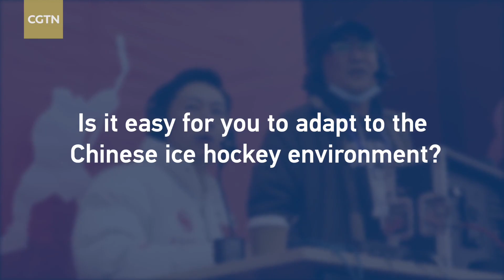Chen Zimeng: Playing in front of home crowd is a dream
Ice hockey is still a new game in China. Some Chinese players go abroad at an early age to train and play in international professional leagues, and 23-year-old Chen Zimeng is one of them.

Chen went to the U.S. when he was about 13 years old and became the second Chinese ice hockey player to compete at Division 1 of the NCAA, top level of college sports in the U.S., with the University of Alabama in Huntsville in 2018.

He told CGTN that he had dropped out of school last year – a hard decision but one which he does not regret – as he is fully committed to the upcoming Winter Olympics in 2022.

The Beijing native also shared his views on the differences and challenges he had coped with after getting back to China.